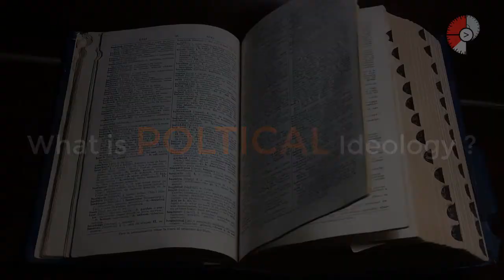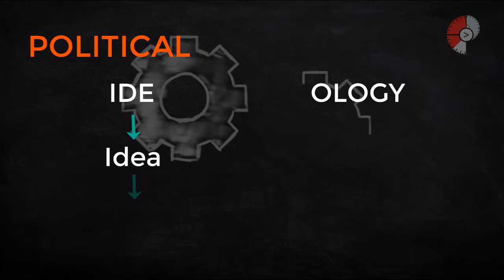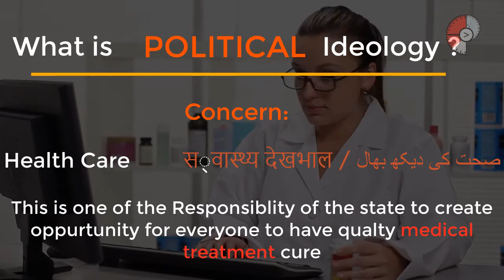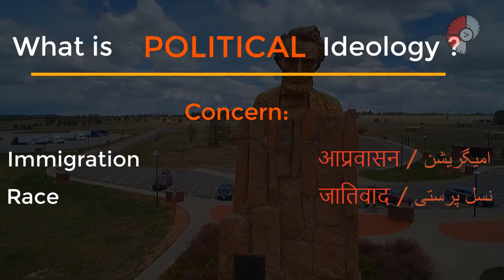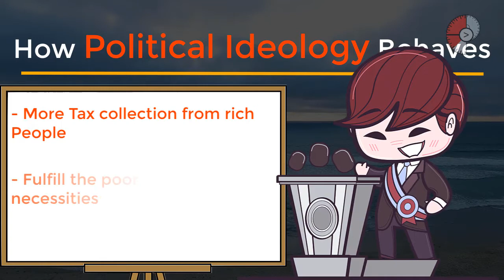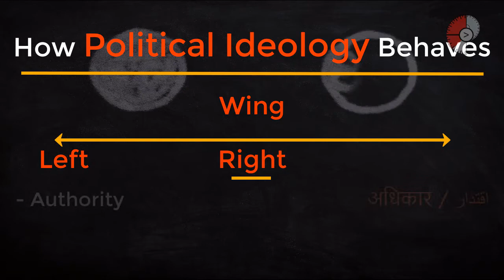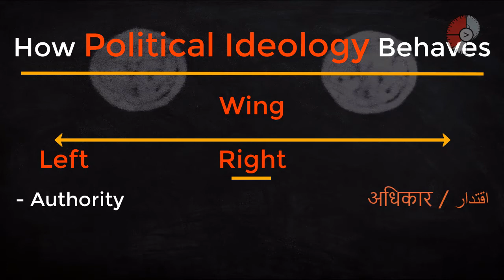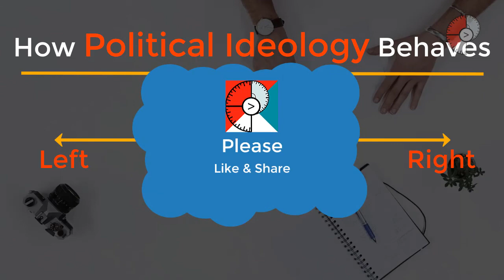What is Political Ideology in Urdu/Hindi [Subtitle: English] | Adhuri Parhai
This video is made on the basis of knowledge to know the basics of political ideology in Hindi/Urdu.

I tried to define what political ideology definition is every simple step is discussed with examples on screen.

There are many people around this world who have knowledge about political Ideology but when it comes to defining it What is the ideology they remain quiet and try their futile effort.

This video is about understanding the basics of politics and from where this politics word has come from. Political ideology is a little tough to the people who do not understand it and now this is a time to understand it with amazing after effects.

0:00 Video Start
0:46 Political Ideology word Break down
2:23 What is Political Ideology?
5:40 How Political Ideology behaves?
6:34 Left and Right Wing Understanding